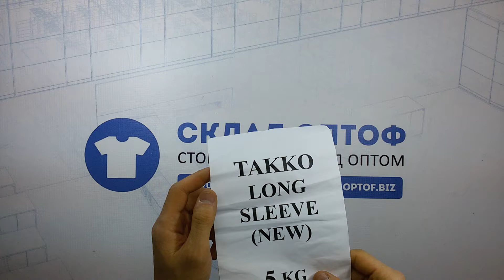4129 Тонковки женские TAKKO сток 3 пак 5кг 12,5€/кг ~150р/ед